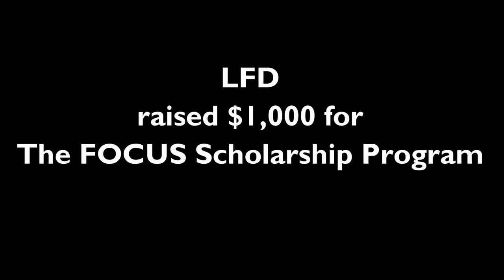LFD Firefighters Make Hoagies for Charity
Wa Wa's Hoagies for Heros Competition / Grand Opening

Editing: Lauren Mathis